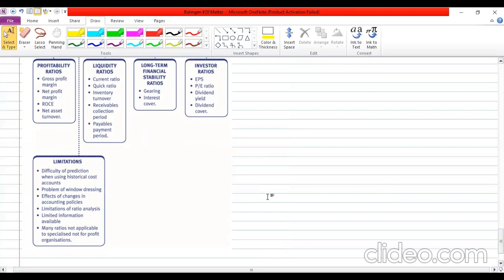ACCA F7-FR - Interpretation of Financial Statements (Ratio Analysis)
Here's how to easily solve a ratio analysis question in the ACCA FR exam.  Ratio analysis is a core exam skill on many ACCA papers, make sure you master it--this video shows you how to make ratio analysis easy in your ACCA exams.